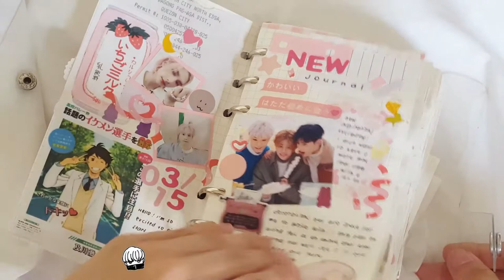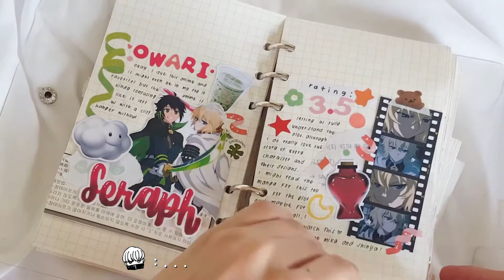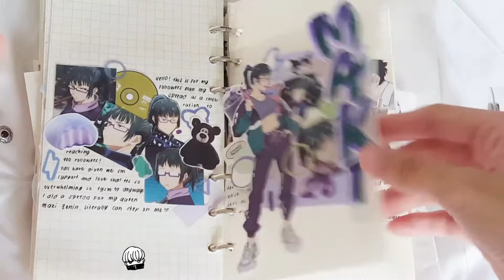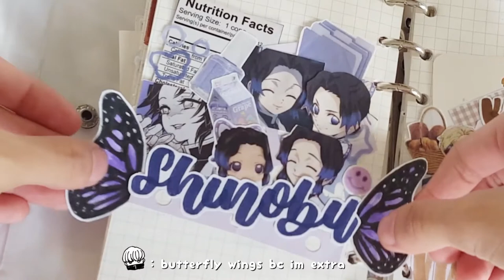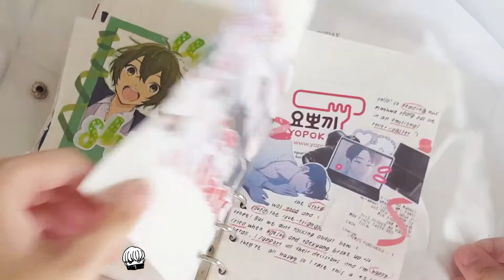journal flipthrough anime ver. 📒🖋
going outside? make sure to wear a mask first before you grab that doorknob 😷

liked the music in the video?
check them out and support the artist ;)